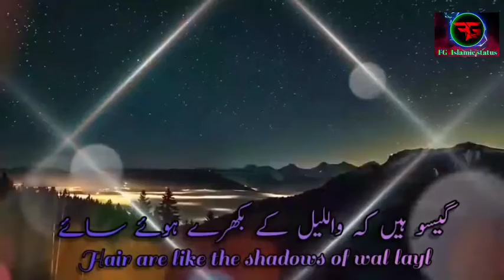New Heart Touching Naat status 2021_Chehra hai ke anwaar e do alam_Whatsapp Status_Beautiful Naat480